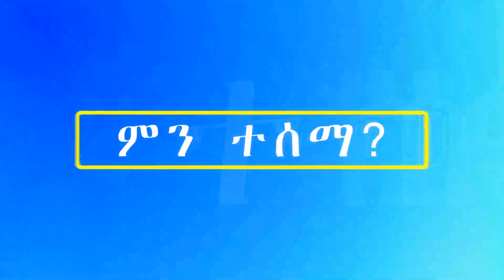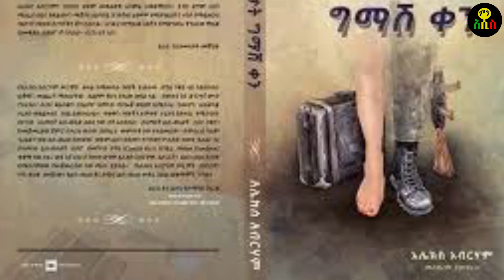Ethiopia: የአማራ ሚሊሻ እና ፋኖ ያልታያቸው ገደል!!